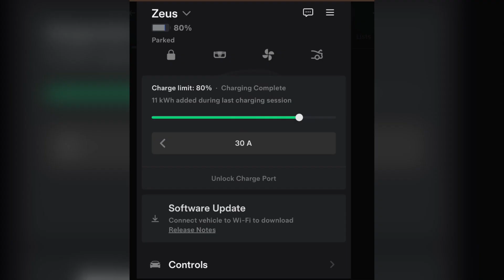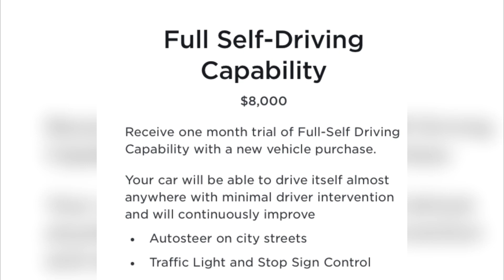Tesla Launch 2024.45.25.10 For FSD 12.6, Software Update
Tesla Launch 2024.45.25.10 For FSD 12.6, Software Update: Tesla Launches FSD V12.6 for HW3 Vehicles With Software Update number 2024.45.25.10 on the 30th of December under the promised timeline before the end of the year.And the release notes reveal several interesting things about the update, but it was mostly what we expected — which is a good thing. Right now it appears 12.6 is ahead of the most recent update for HW3 so unless they push it to a new branch, subscribers who cancelled may have to wait even longer.

Tesla 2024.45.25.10 Software UpdateTesla FSD 12.6 Software Update Tesla 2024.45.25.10 For FSD 12.6, Tesla FSD HW3 Cars Software Update Tesla HW3 Subscribers